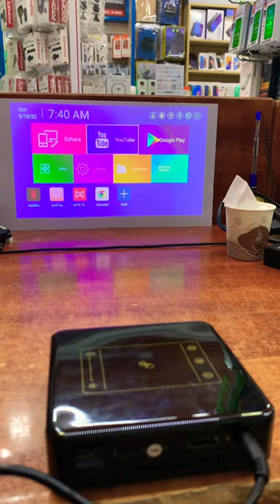Mini Projector | Smart Projector